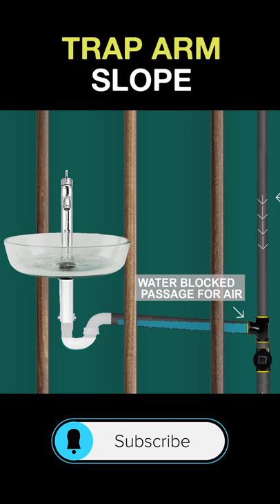Trap Arm Slope - The Building Expert - 2021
Here are the guidelines of Trap Arm Slope.

Concept: Manvir Badyal